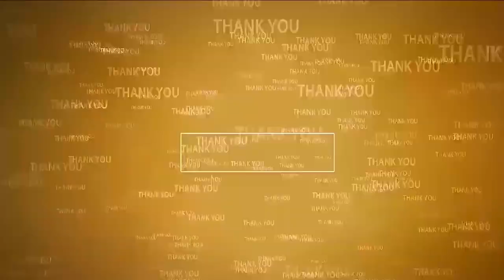క‌న్నుల పండువ‌గా వ‌ర‌ల‌క్ష్మి వ్ర‌తం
- శ్రీ రాజ‌రాజేశ్వ‌రి అమ్మ‌వారి ఆల‌యంలో వైభ‌వంగా కుంకుమార్చ‌న